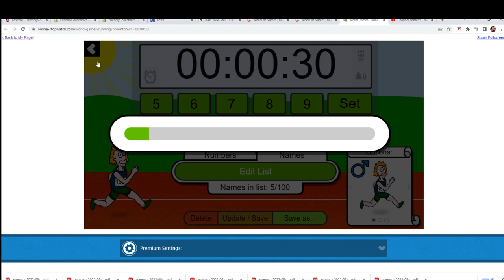2022 GRADED CARD CHEAP SHOTS FILLER ID GRCHEAPSHOTS104